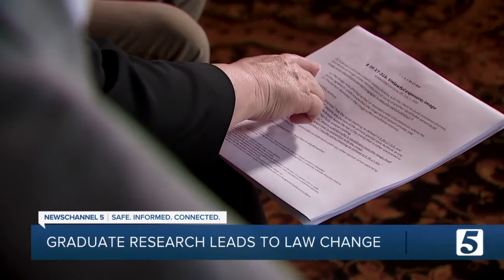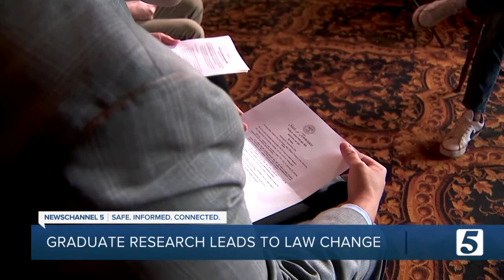Nashville law students' research leads to Tennessee law change for 'revenge porn'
Three Nashville School of Law grads helped close a loophole in a state law that has prevented revenge porn cases from moving forward.